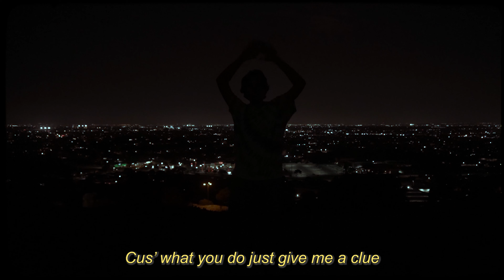Imhavingabadday. - Perfect Afternoon [Across The World Video]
"... เพลงนี้ถูกเขียนจากเรื่องราวจากพี่ชายคนสนิทของพวกเรา ที่กำลังมีความรักช่วงที่ COVID-19 แต่ไม่สามารถไป date หรือ นัดเจอกับสาวที่เขาแอบชอบได้ เขาจึงคิดแผนการ date แบบยุค COVID-19 โดยการ date กันบนรถ กิน ดื่ม สนุก ฟังเพลงได้แค่พื้นที่จำกัดแต่กลับรู้สึกดีกว่าที่คิดเยอะ เขาได้แชร์เรื่องราวนี้ให้เราฟัง ทำให้เราอยากทำเพลงให้พี่ชายคนนี้ได้ฟังคู่กับคนรู้ใจของเขา แต่สุดท้ายครับ เรื่องราวนี้ไม่ได้เกิดขึ้น แต่เราอยากให้ทุกคนที่ได้ฟังเพลงนี้ ลองขับรถชิลๆฟังเพลงกับคนที่รู้ใจ ในช่วงเวลาของ Perfect Afternoon ไปกับเรานะครับ ..."

LYRICS BY Pichanan Kanjanapokin
PRODUCE BY Jiva Brown
ADDITIONAL GUITAR BY Boo Quincy
MIX&MASTERED BY Jiva Brown
ARRANGED BY Imhavingabadday.
MELOODY: Imhavingabadday.
MUSIC VIDEO: Imhavingabadday.
SPECIALl FX: Imhavingabadday.
CHORUS: Imhavingabadday.
ARTWORK: Imhavingabadday.
VISUAL: Imhavingabadday.
ACTOR: Imhavingabadday.
DRIVER: Imhavingabadday.
COOKING: Imhavingabadday.
MAID: Imhavingabadday.
CAMERA MAN: Imhavingabadday.
PROGRAMS: Imhavingabadday.
GARDENER: Imhavingabadday.
DISHWASHER:Imhavingabadday.
Taxi: Imhavingabadday.
WORKER: Imhavingabadday.
Special Thank: Imhavingabadday.

Follow Imhavingabadday.

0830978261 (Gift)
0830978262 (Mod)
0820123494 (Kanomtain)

Lyrics :

does it feel right
i can’t get u off my mind
does it feel nice
the feeling of my arms

cause what you do just give me a clue
‘bout how u feel about me
and I keep melting on you
every moment in this afternoon

you made my heart melt
by the afternoon light
is there anyway to make it feel right
i've been thinking of you
all day and night
cause it feels so nice to be with you

to keep this conversation
we've been just a friend
i just wanna know your feeling inside your chest

cause u melt my feeling in this afternoon
then we start on a road trip
with you on my front seat
and i keep melting for you